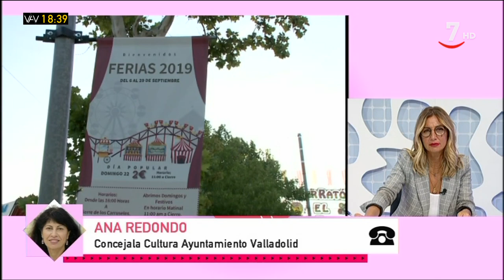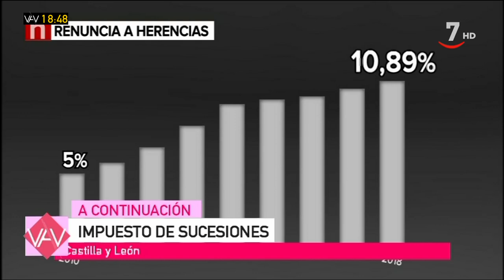Vamos a Ver (Parte 1) .- Inundaciones en Arganda; Balance fiestas Palencia, Salamanca y Valladolid